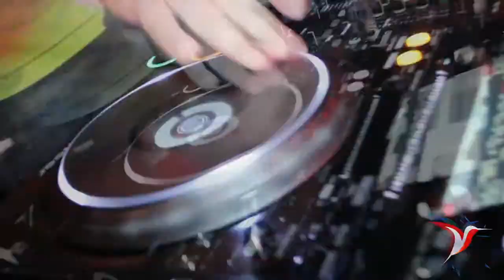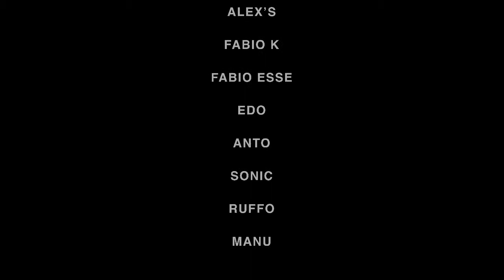Neverland Music Festival *** Capodanno Nautilus 2013 *** OFFICIAL AFTERMOVIE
▬▬▬▬▬▬▬▬ MAIN ROOM ▬▬▬▬▬▬▬▬
◆◆◆◆ Electro / House ◆◆◆◆
Powered by Hypnosis

★ CROOKERS
★ LATE VS IAPPO

★ ZATOX
★ TATANKA
★ KILLER FABER
★ SA.VEE.OH
★ CECCO
★ ZENITH DJ

★ SONIC
★ MARCODIX

Special Live Show Star From 05:00
★ WILD MOTHERFUCKERS live

▬▬▬▬▬▬▬▬ GIUDITTA ▬▬▬▬▬▬▬▬
◆◆◆◆ Electro / Techno / Dubstep / Nudisco / House ◆◆◆◆

★ HOW - House Of Wronga
DJ SET

▬▬▬▬▬▬▬▬ FOSSA ▬▬▬▬▬▬▬▬
◆◆◆◆ Techno Remember / Progressive / Hardcore◆◆◆◆

Powered by Duplè

★ PITTA
★ MARCO MAY

★ MAD BOB
★ ROBERTO FRANCESCONI

★ AARON
★ ELAY
★ RICKY WATT